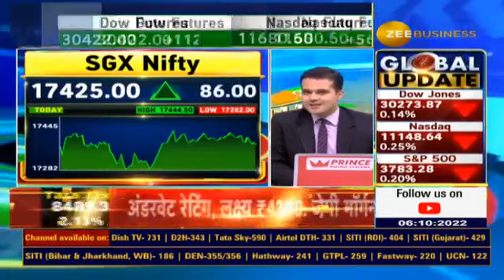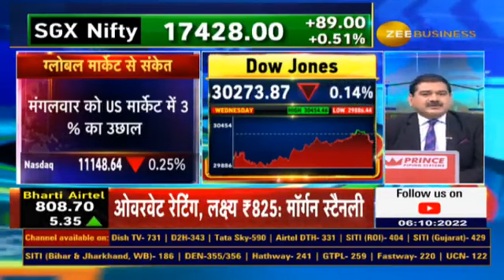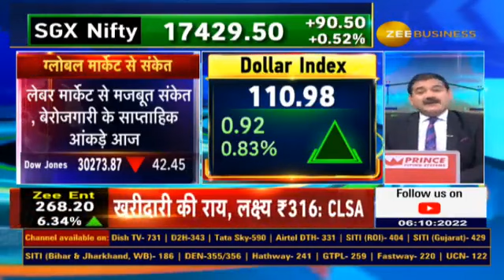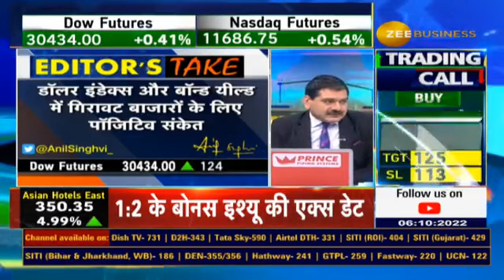What's happening in America market is Interesting? Is the Upside Still Left in the Market?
🇺🇸America में क्या हो रहा है Interesting?

बाजार में Upside अभी बाकी है? 🔎

💰DollarIndex में गिरावट कितनी पॉजिटिव?